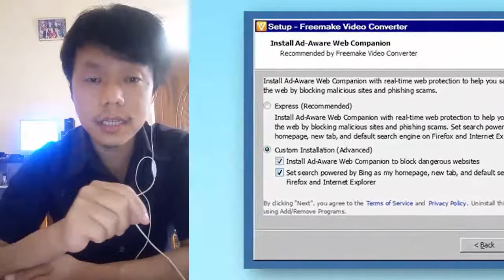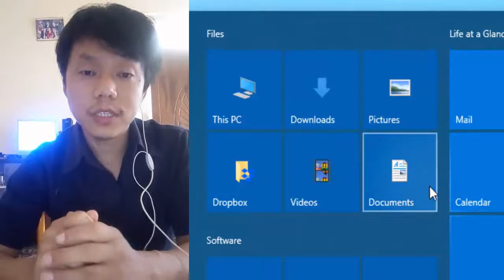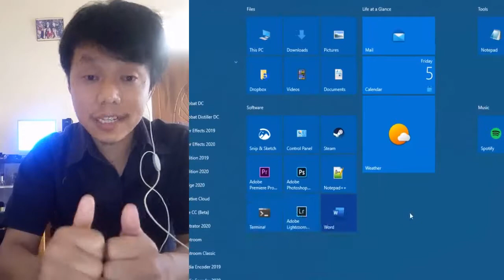कम्प्युटरमा जान्नुपर्ने सामान्य कुराहरु | You Must Know | Computer Knowledge